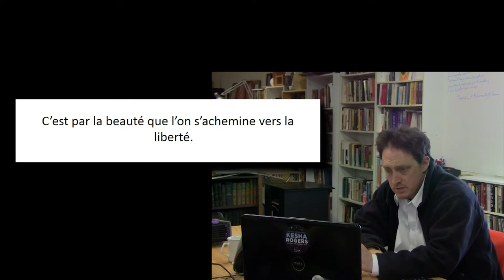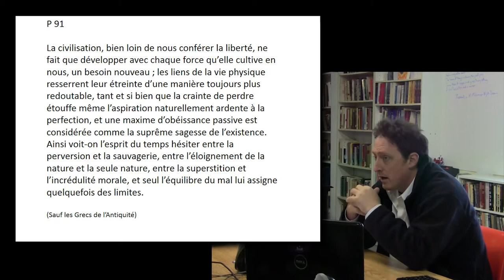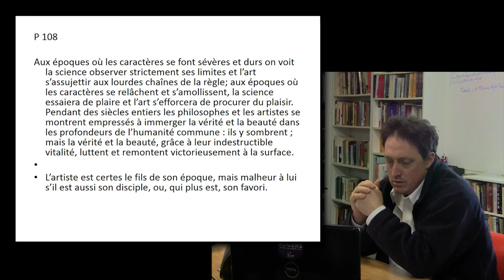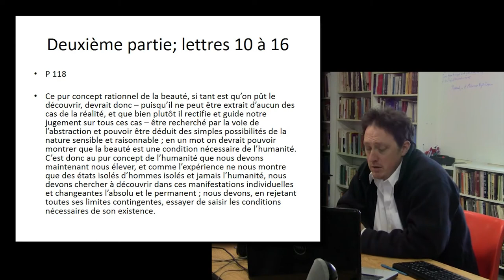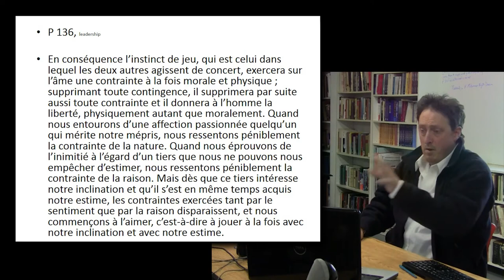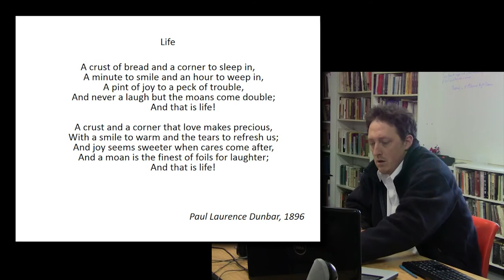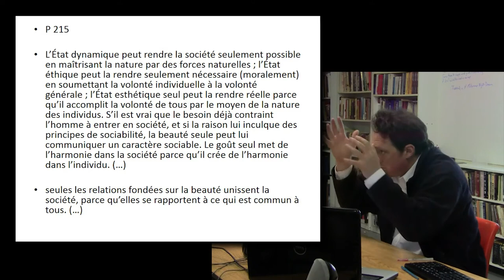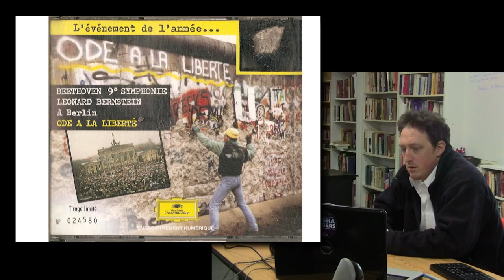Présentation des lettres sur l'éducation esthétique de Schiller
Que manquait-il au mouvement "Occupons Montréal" ou aux activistes du carré rouge afin de créer une véritable révolution? De l'argent? Une couverture médiatique plus positive?
Selon le dramaturge et philosophe Friedrich Schiller, il est impossible d'atteindre la liberté politique sans avoir une conception de la beauté, une beauté universelle. Mais qu'est-ce que cela veut dire exactement? Peut-être que les jeunes révolutionnaires auraient intérêt à écouter la 9e Symphonie de Beethoven plutôt que les Cowboys Fringants.
Cette question sur la beauté est primordiale de nos jours si nous voulons éviter une dictature de la Raison ou une Anarchie des Sens. Pour ce faire il nous faut réconcilier ces deux instincts de l'humain, soit l'instinct formel et l'instinct sensible, et ainsi élever tout être humain au-delà de l'opinion et du goût de son époque, et transformer sa culture en une culture belle, universelle?